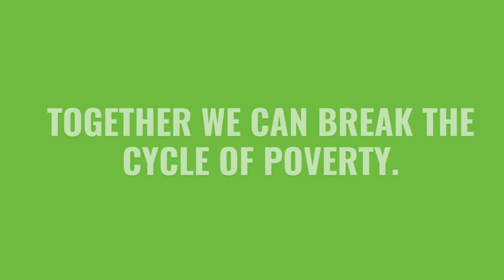Back to School Campaign 2022